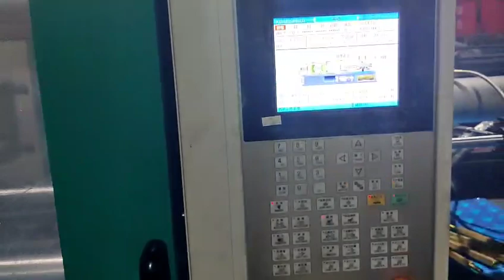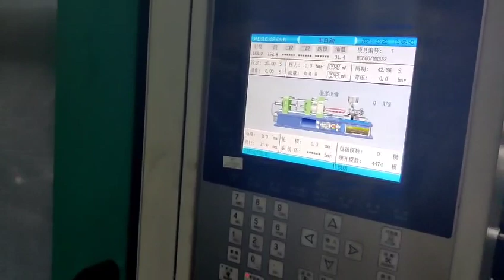Bakelite cooker handle injection molding machine